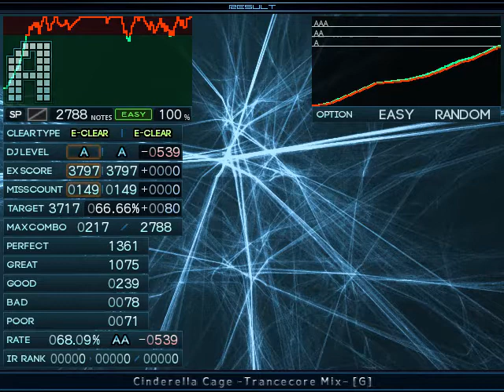【BMS】st0 Cinderella Cage -Trancecore Mix- [G] / Easy Clear